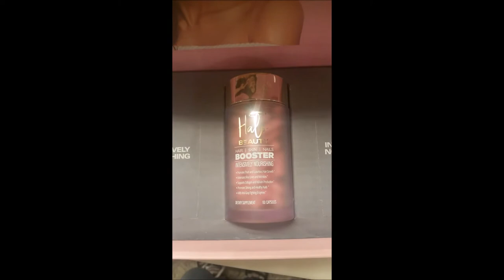VLOG - Singing with Brother Heywood, face masks, costume party.. what a week!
I had a lot of fun this week :)

Snail Mail: Jennifer Gaines, 121 NE 52nd Street, Suite 240, Oklahoma City, OK 73105